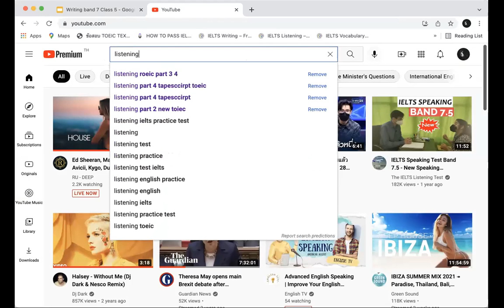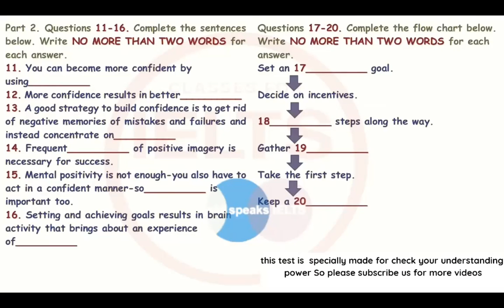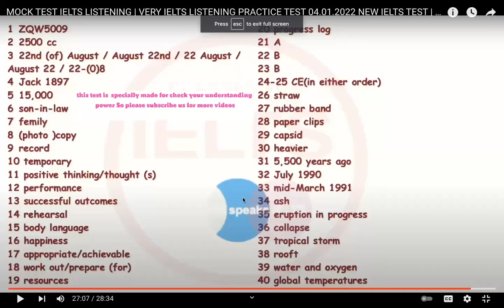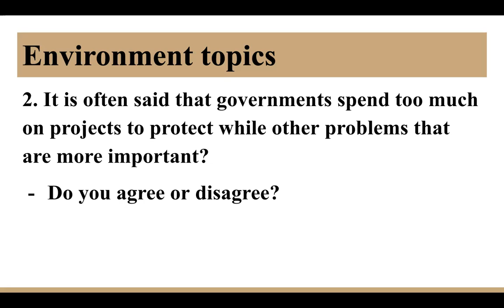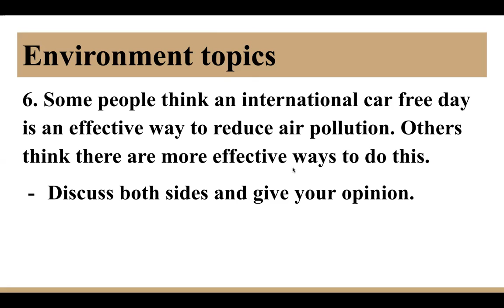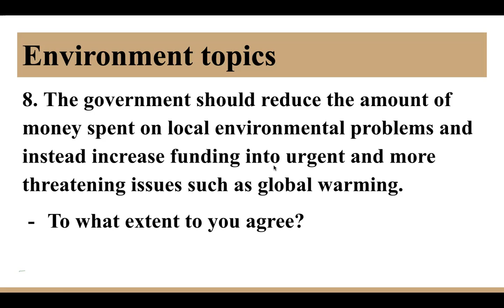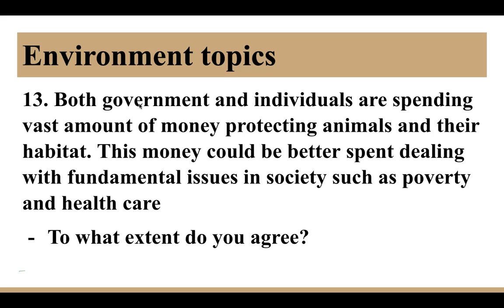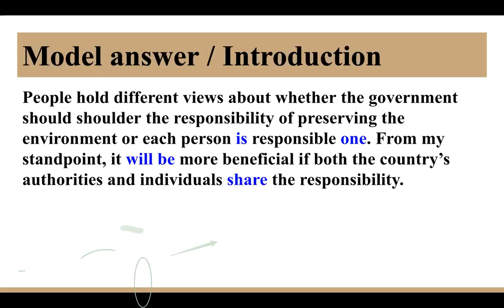IELTS BEYOND EXPECTATION CLASS 40 | 04012021